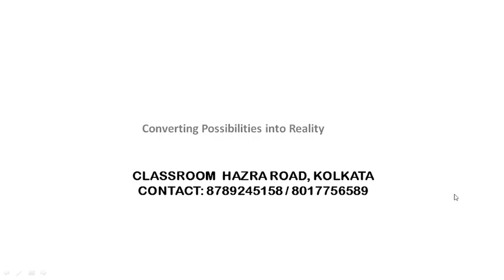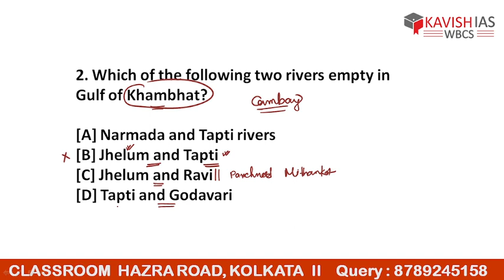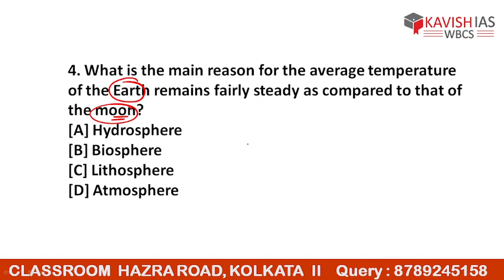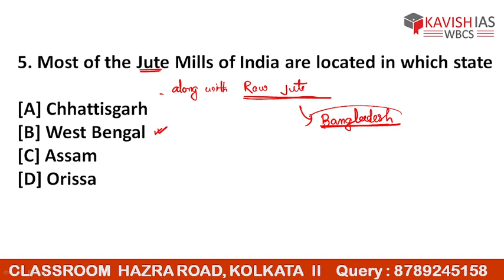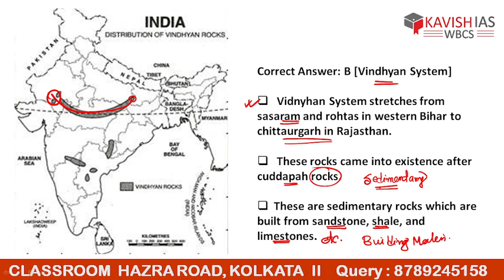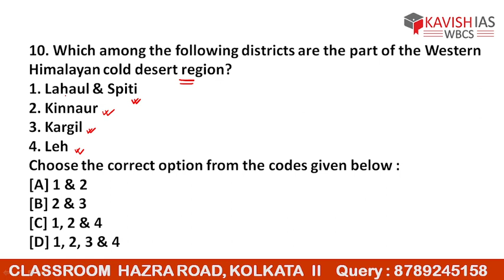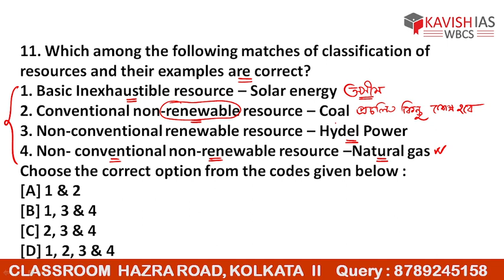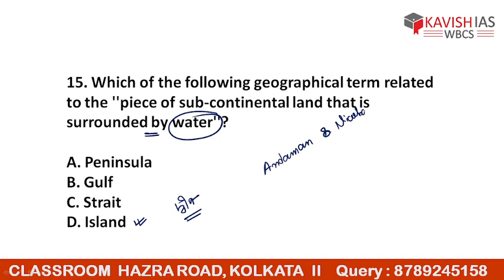PHYSICAL GEOGRAPHY OF INDIA MCQ PRACTICE LECTURE-11| WBCS GEOGRAPHY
Let's begin your WBCS Preparation journey with Kavish IAS Kolkata. Here we provide you entire WBCS Geography Lecture Series in MCQ approach specially focussed on WBCS Prelims.

The lectures are covered in-depth taking into consideration the demand of the Examination as well as students who want one topic covered in a holistic and comprehensive manner from one resource itself. The key to success is Limited Resources and Multiple Revisions.

Admissions Open for WBCS 2024/25/26
WBCS Courses for General Studies and Optionals available

Our Location in Kolkata: 1st floor CL Bhawan, 56/2 Hazra Road, Dover Terrace, Ballygunge Kolkata-700019